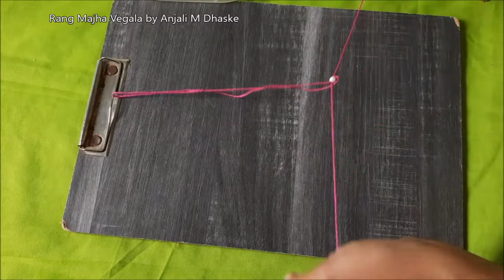झटपट तयार होणार्‍या राख्या (भाग २) DIY Rakhi /Friendship Band / Bracelet making techniques part2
Rakhi / Handmade Bracelet / Friendship Band
घरच्या घरी झटपट Easy तयार होणारे हे friendship band / राखी तुम्हालाही करून बघायला नक्कीच आवडेल.
व्हिडियोला जास्तीत जास्त लाईक कमेंट आणि मित्र मंडळी सोबत शेयर करायला विसरू नका.
©️ अंजली मीनानाथ धस्के ( एलगीरे )